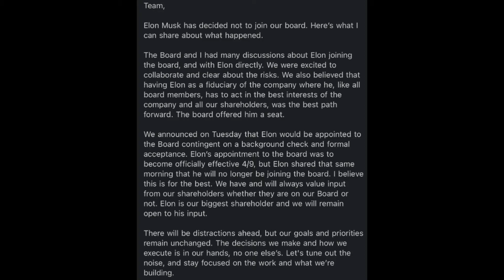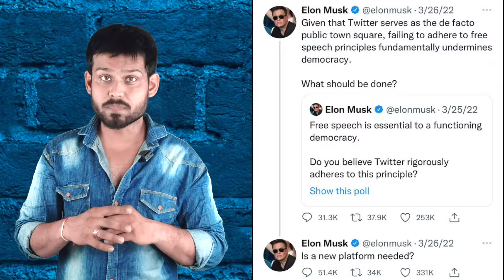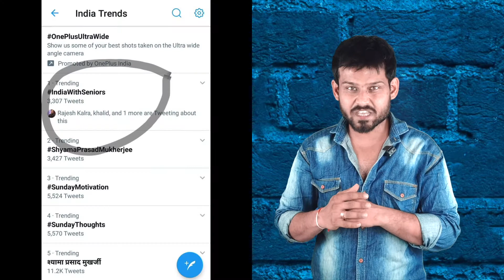Elon Musk Buys Twitter | Why? 3 Reasons 🖖🏻 Explained in Hindi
Elon Musk has finally acquired 100 per cent stake in Twitter for approximately $44 billion (around $54.20 per share). Once the deal is complete, Twitter will again be a private company, wholly owned by Musk. It is expected that the deal would close by the end of 2022. The Tesla CEO had previously mentioned that Twitter has "extraordinary potential" and he wants to unlock it all. Soon after the deal was finalised, this unleashed a wave of reactions on social media. People shared their views about Elon Musk’s Twitter takeover.